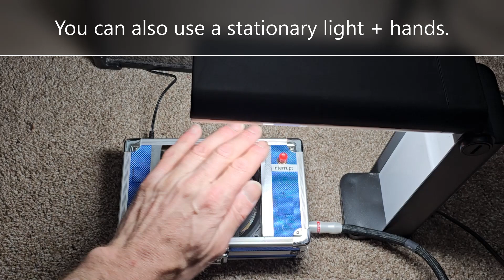Motorized drone synth, controlled by light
This is an electro-mechanical instrument that you play using light!
Shine light into the opening, to create cool drone sounds.
Adjust the speed with the dial on the front.

Features:
- free LED flashlight+batteries, included!
- pulse the sound on and off by pressing the Interrupt button.
- powered by a detachable AC adapter, included.
- 1/4 jack to connect to your amp (no internal speaker)